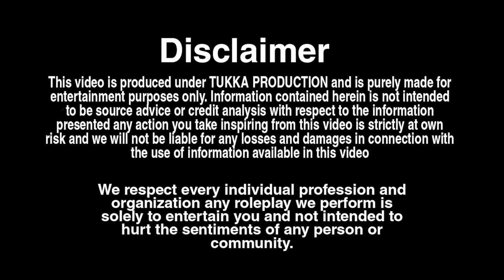मुझे भुख नहीं 😭 | Tukka